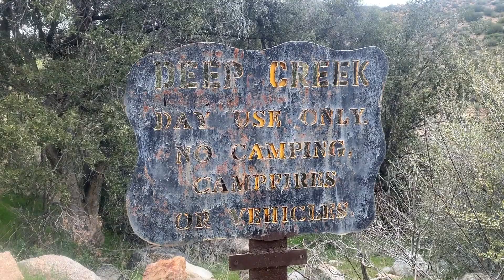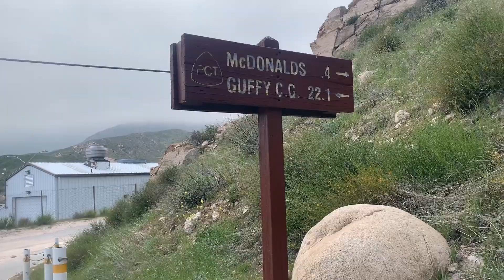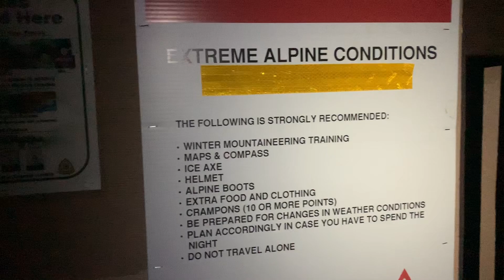Pacific Crest Trail Mile 300-400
Here my tramily and I encounter more snow, hit some hot springs and Mark comes to hike with us again! We road walked around Baden Powell due to deep snow, and warm weather, combined it made for some very difficult hiking so we opted to road walk. We meet desert animals like bugs and lizards and hit mile 400!